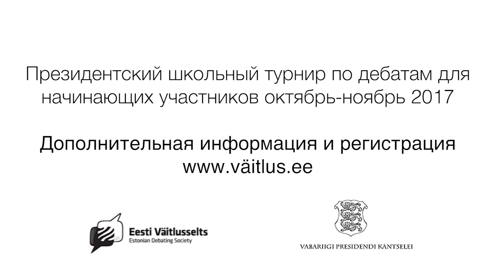Vabariigi Presidendi väitlusturniir (Rus)